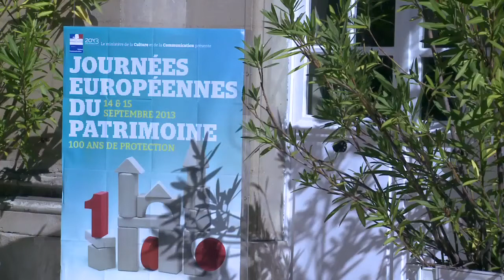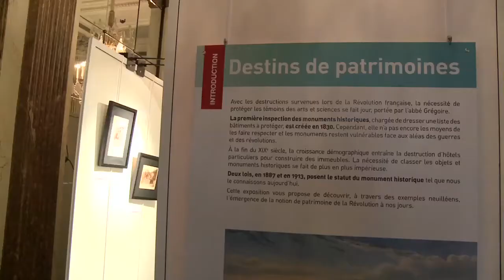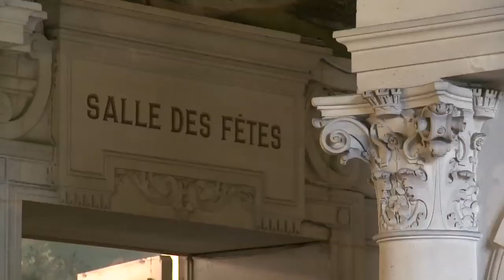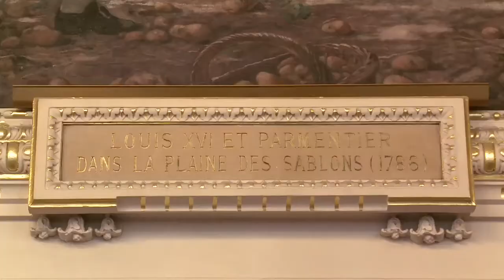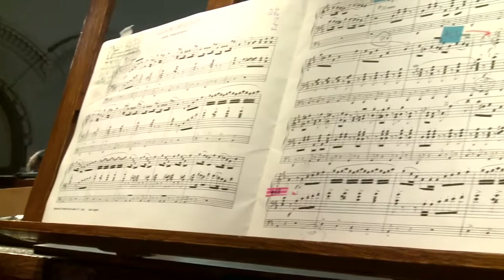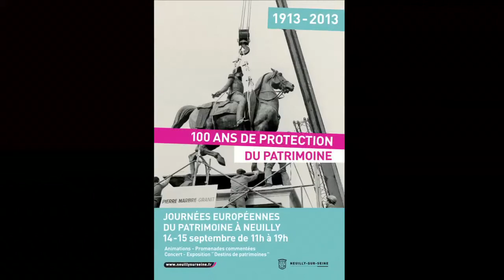Reportage : journées du patrimoine 2013 à Neuilly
Les 14 et 15 septembre 2013, la Ville de Neuilly-sur-Seine a participé à la 30e édition des Journées européennes du patrimoine qui célébrait le centenaire de la protection du patrimoine. La loi sur les monuments historiques de 1913 a permis de préserver un patrimoine qui reste parfois peu connu.